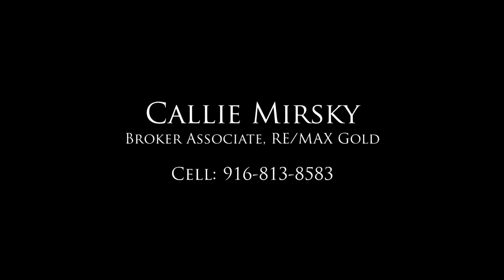7000 Chalet Way Pilot Hill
House for sale Pilot Hill with acreage